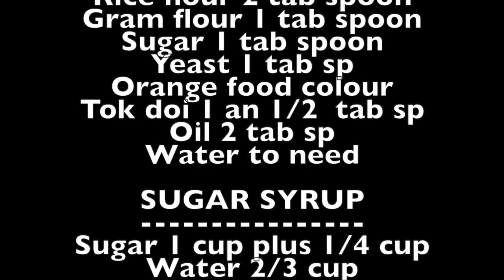EP:94 || সবচেয়ে সহজ উপায়ে মাত্র ২০ মিনিটে জিলাপি। || Jilapi recipe bangla||Jilabi Instant jilapi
This video is about jilabi
Today’s recipe
জিলাপি || 💁🏻‍♀️💁🏻‍♀️
আপনাদের জন্য আমার আজকের আয়োজন সবচেয়ে সহজ উপায়ে মাত্র ২০ মিনিটে পারফেক্ট জিলাপি। জিলাপি সব সময়ই স্পেশাল কিন্তু রমজান মাসে এটা যেন একটু বেশি স্পেশাল হয়ে যায় । আপনারা
তৈরি করে দেখেন আশা করি ভালো লাগবে। 😊😊

আমার কোনো রেসিপি যদি আপনারা কেউ তৈরি করেন তাহলে এই গ্রুপ এ ছবি আপলোড করতে পারেন :👇👇👇

যারা এখনো আমার চ্যানেলটি সাব্সক্রাইভ করেননি, নতুন নতুন রেসিপি পেতে ,সবাইকে আমার চ্যানেলটি সাব্সক্রাইব করার অনুরোধ রইল .